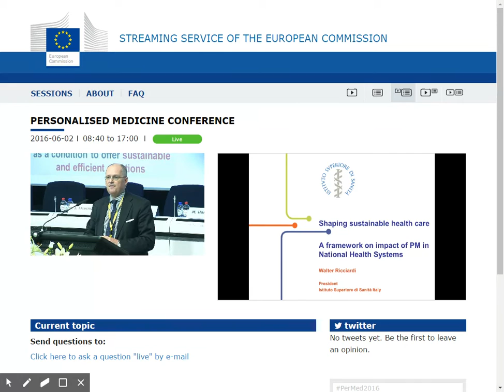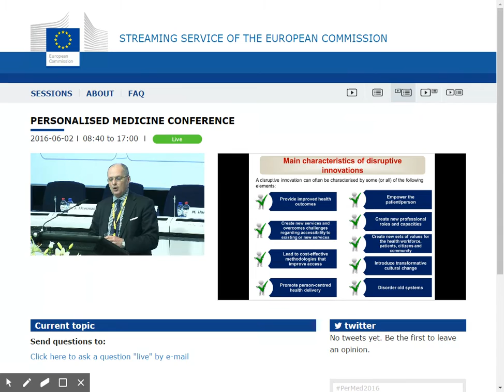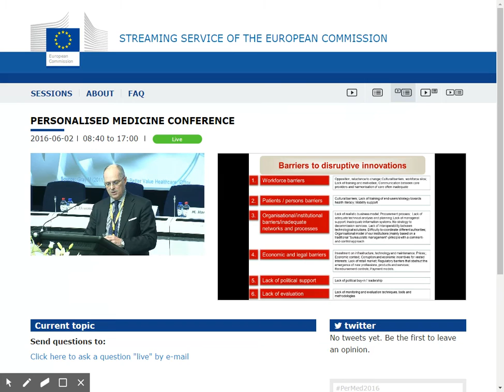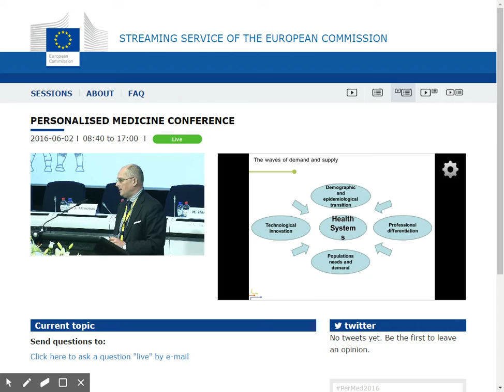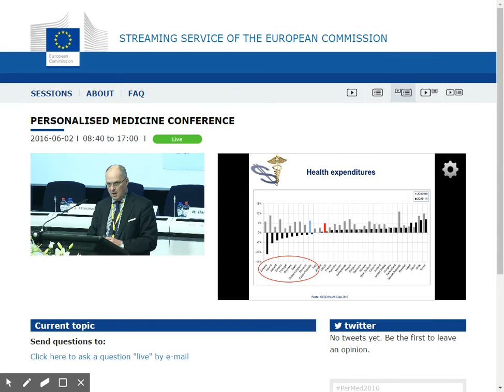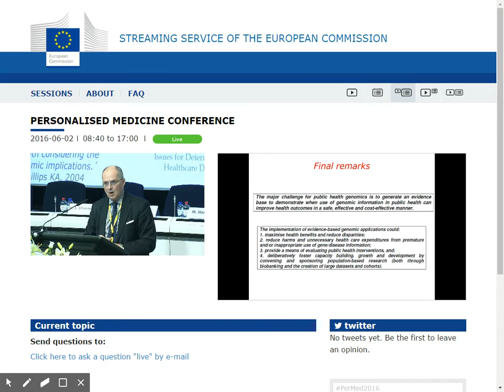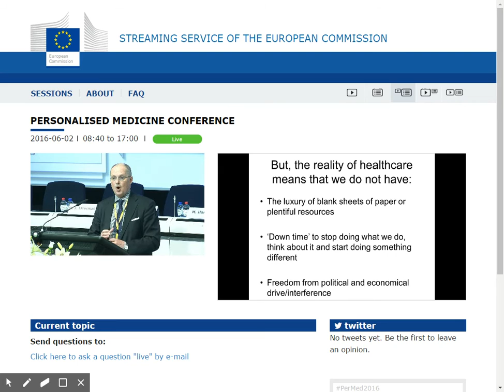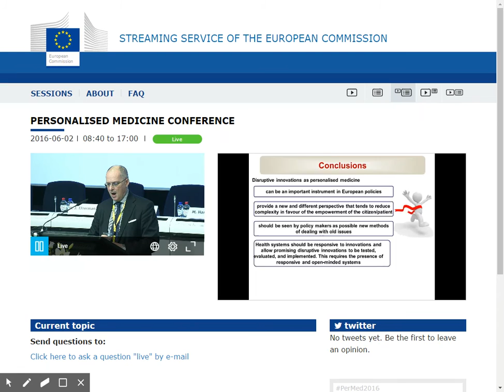Walter Ricciardi Personalised Medicine Conference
La presentazione del Prof Ricciardi .